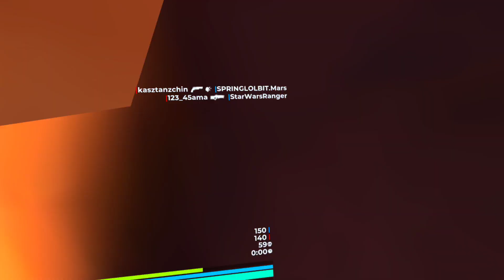GUN RAIDERS 5/23/24 (1)